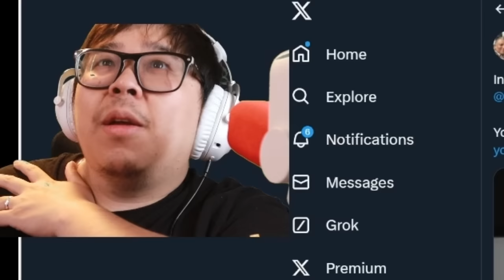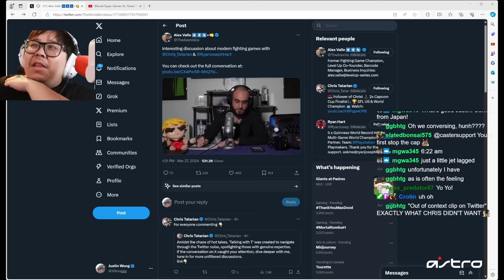ARE MODERN FIGHTING GAMES ACTUALLY EASIER THAN OLDER FIGHTING GAMES?!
Twitter discourse? Nah, let's have a real talk right here!